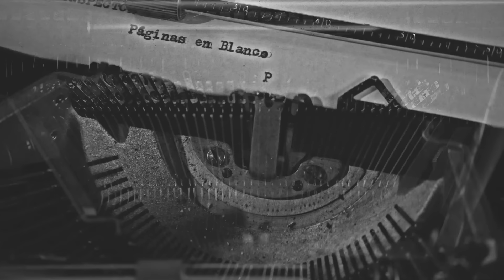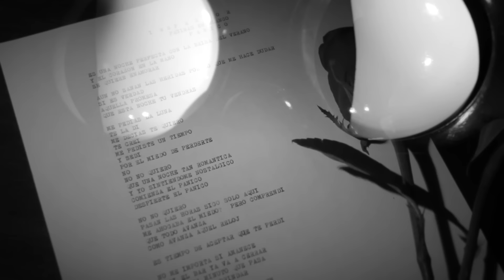Inspector - Pánico (Video Oficial)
"Pánico" de Inspector del álbum "Paginas en Blanco"
¡Ya Disponible!

Dirección: Angel Mendez/Jesús Arriaga
Director de Fotografía: Angel Mendez
Producido por: Jesús Arriaga

Letra:
Es una noche perfecta con la brisa del verano,
Y el corazón en la mano
Se quiere enamorar.

Aun no sanan las heridas por lo que me hace dudar
Si es verdad
Aquella promesa
Que esta noche tu vendrás.

Me pedias la luna
Te la di,
Me decías te quiero
Te creí,
Me pediste un tiempo
Y cedí
Por el miedo de perderte

No, no, no quiero,
Que en una noche tan romántica,
Y yo sintiéndome nostálgico
Comience el pánico
Despierte el pánico

Pasan las horas  sigo solo aquí
Me ahogaba el miedo pero comprendí
Que todo avanza,
Como avanza aquel reloj,
Es tiempo de aceptar que te perdí.

No me importa si amanece o si el bar ya va a cerrar,
Pues cada minuto que pase
Te lo quiero brindar.

Hay despedidas que duelen cuando no las ver venir
A mí esta noche me duele
No poderme despedir.

Comience el pánico
Despierte el pánico